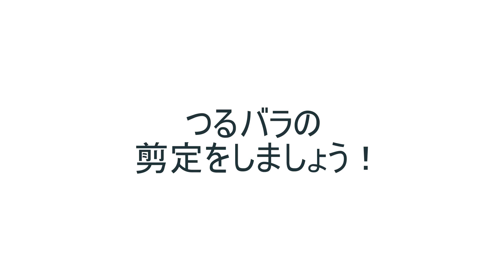つるバラの冬剪定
剪定と同時に誘引を行います。

株元からでる短い枝は取り除き、強い枝をより長く早く伸ばす。
そうすることで、より強い枝に栄養が向くようにします。

好みの形に仕立て、壁面に美しい花を咲かせましょう！